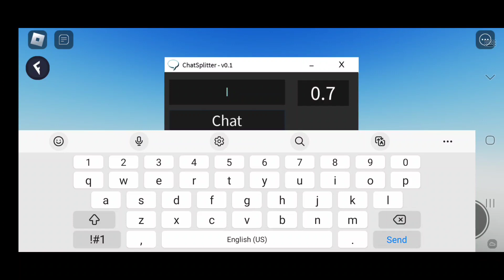Roblox new GigaHub V3.5 Script works for delta Fluxus arceus x and Hydrogen.